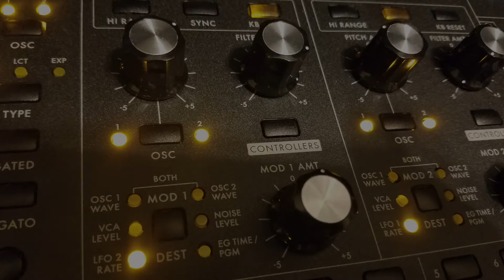BLJR - Next Chapter